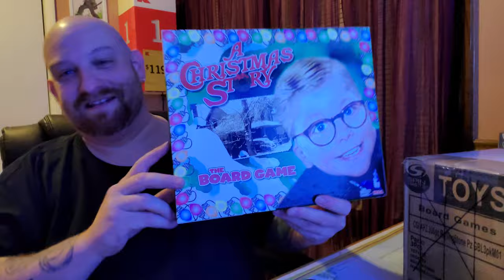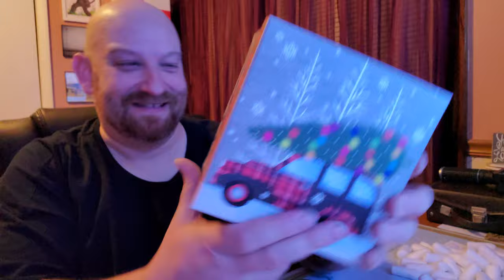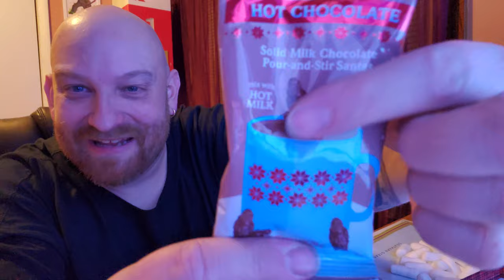A CHRISTMAS SURPRISE WHEN I GOT HOME TODAY ! THANK YOU WALLIE & KAYLA !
This evening I got home after a long day, and was so surprised to find an awesome gift box from Wallie & Kayla awaiting on my front porch! Thank you guys so much I am so excited!!
Paul Unser